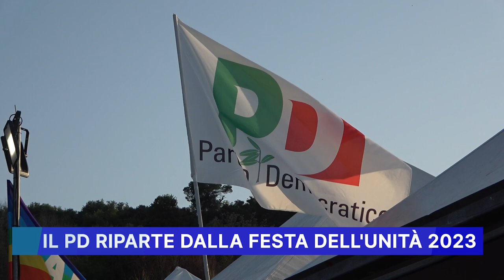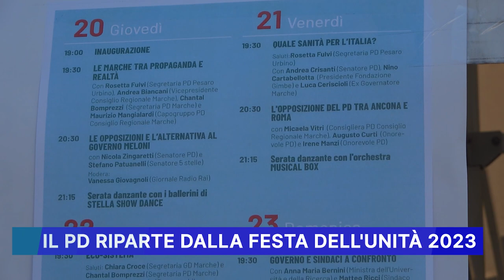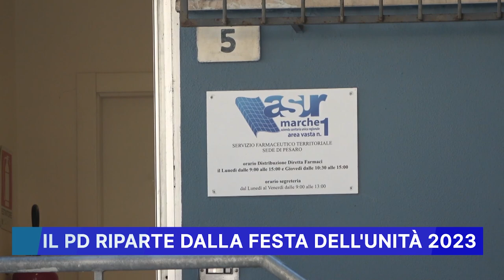IL PD RIPARTE DALLA FESTA DELL' UNITA 2023